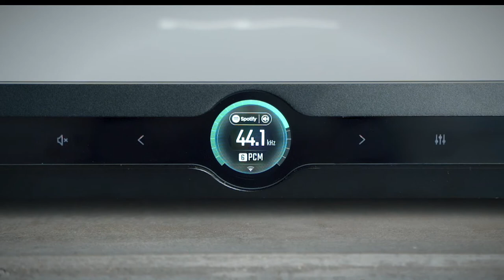Matrix Audio X-SABRE 3 Intro Video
We are thrilled to announce Matrix Audio X-SABRE 3 to all the audiophiles and music lovers. There is no doubt that X-SABRE 3 is a major upgrade after X-SABRE Pro MQA. With a network connectivity, the X-SABRE 3 is no longer only a DAC, and now transformed to a network capable streaming host. Learn more about X-SABRE 3, please visit Matrix Audio official